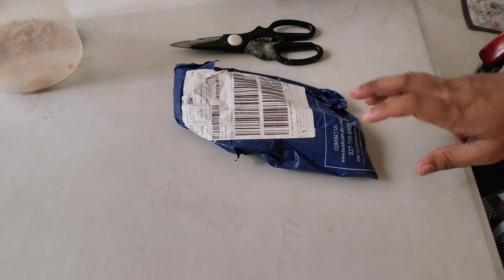STRONG LASER REVIEWS